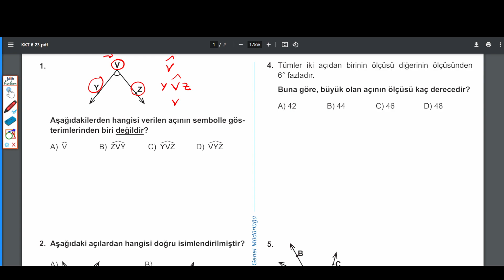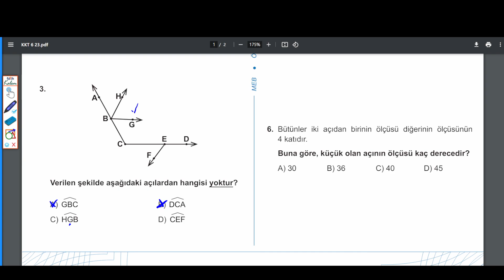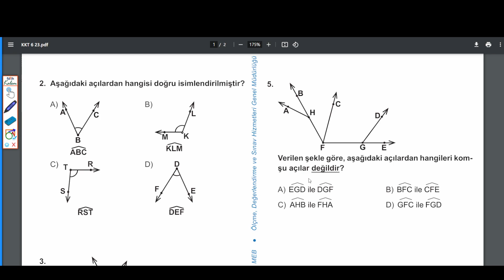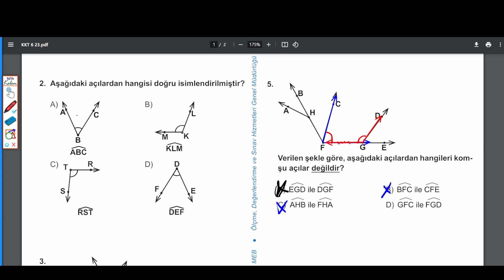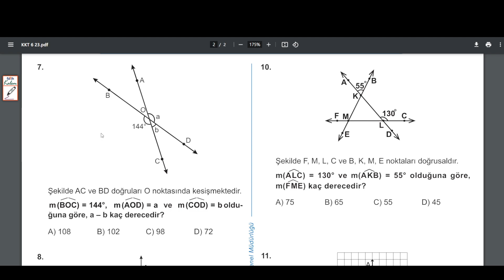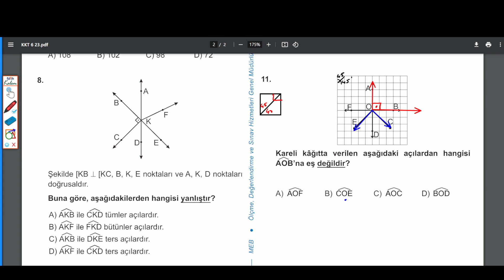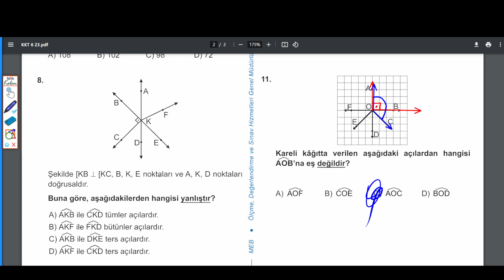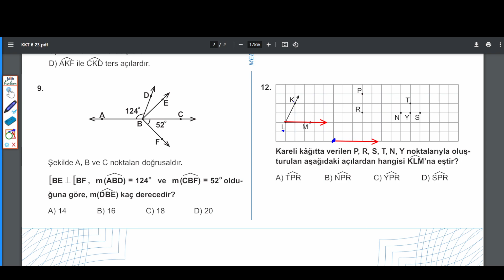6. SINIF: MATEMATİK 2023 - 2024, KAZANIM KAVRAMA TESTİ - 23, AÇILAR - 1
6. SINIF: MATEMATİK KAZANIM KAVRAMA TESTLERİ, 23. TEST ÇÖZÜMLERİ,
KAZANIM KAVRAMA TESTLERİ ÇÖZÜMLERİ
KAZANIM KAVRAMA TEST: 23
AÇILAR - 1
#6. SINIF MATEMATİK
KKT6 - 23